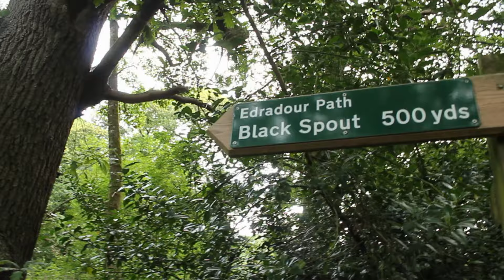Black Spout Wood Waterfall | Pitlochry, Scotland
Hi Everyone

Today I went on a walk to this lovely waterfall in Scotland. Such a magical place. I hope you enjoy the video.